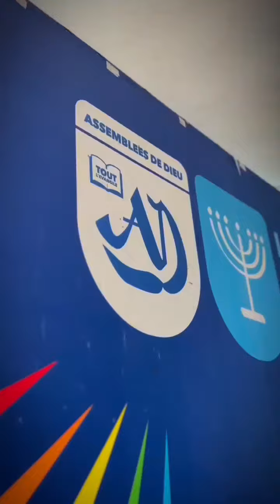Diner Gala de la Jeunesse 2023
Diner Gala de la Jeunesse du Chandelier 2023